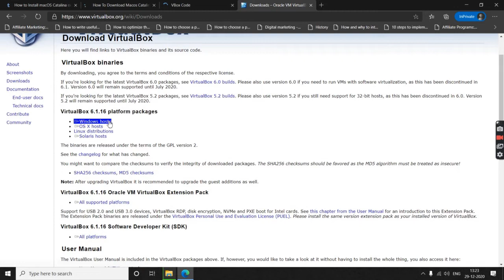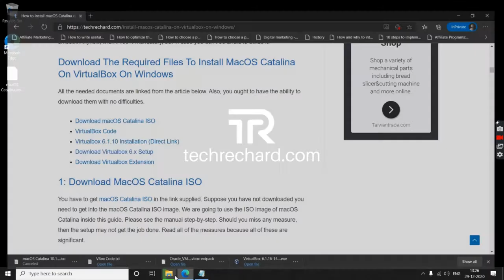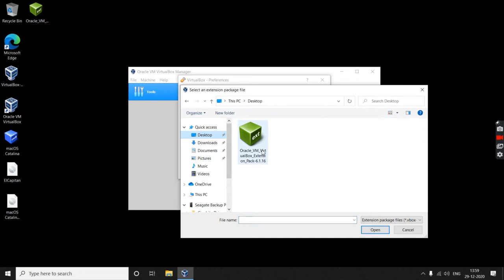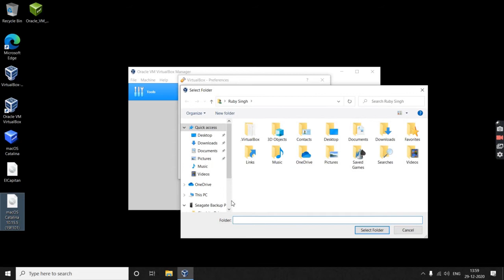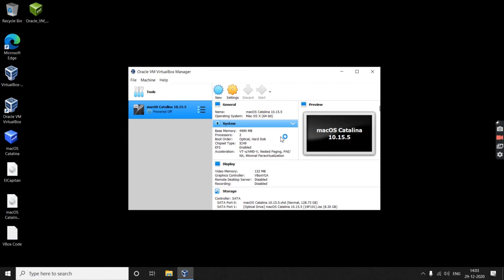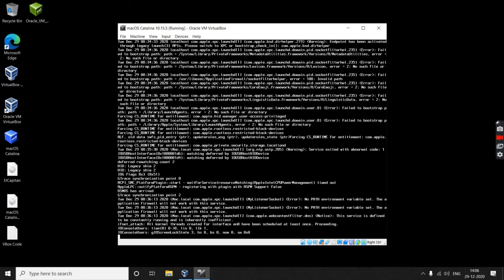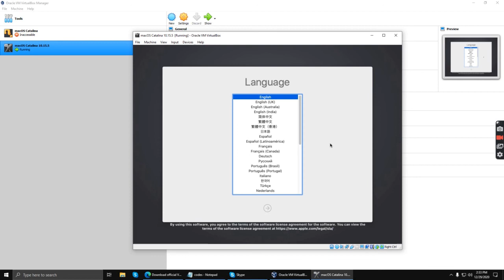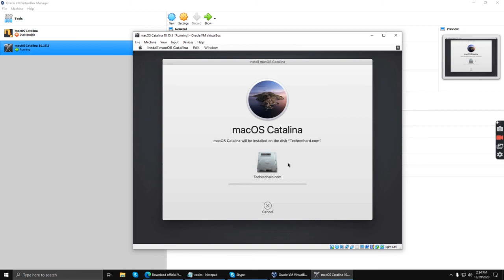Install MacOS Catalina On VirtualBox On Windows (Tested on Low Configuration Desktop)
In this video, we will learn: How To Install MacOS Catalina On VirtualBox On Windows.  It has been some time that macOS Catalina 10.15 has been introduced, and this will be the hottest Apple Mac operating system around now. Within the following guide, I will show you step by step on How To Install MacOS Catalina On VirtualBox On Windows.

Download The Required Files To Install MacOS Catalina On VirtualBox On Windows

Incoming Tags:
How To Install MacOS Catalina On VirtualBox On Windows, Install MacOS Catalina On VirtualBox On Windows, How To Install MacOS Catalina On VirtualBox, How To Install MacOS Catalina On Windows, Install MacOS Catalina On VirtualBox, Install MacOS Catalina On Windows